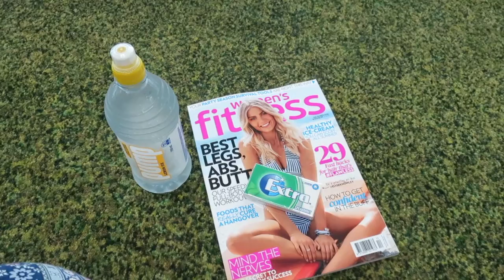Flight to USA | Longest Day Ever 9th Nov 16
Join me as I fly to the United States, crazy hair, plane food and even my delusional self in LAX. It was a long and tiring day but well worth it to be reunited with my one and only.